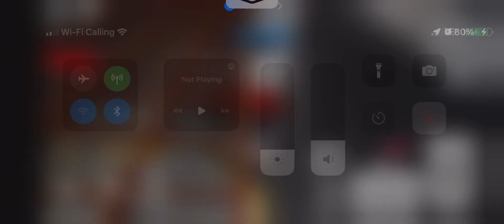TTC | 2015 Novabus LFS Route 43B Kennedy to Scarborough Centre Station Via Progress